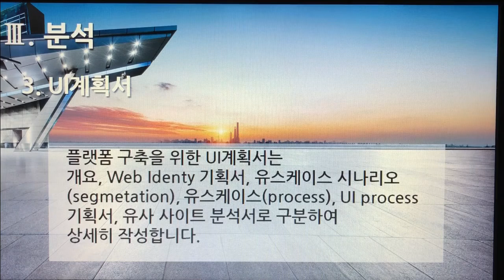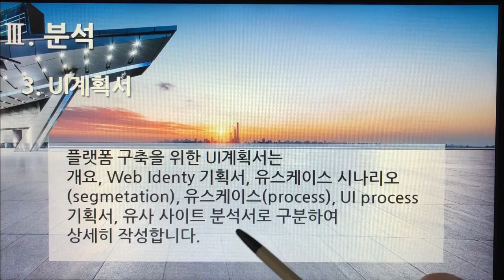[촬영] 3부. 플랫폼 개발구축(Build Platform Development) - 분석(Analysis) 3. UI계획서